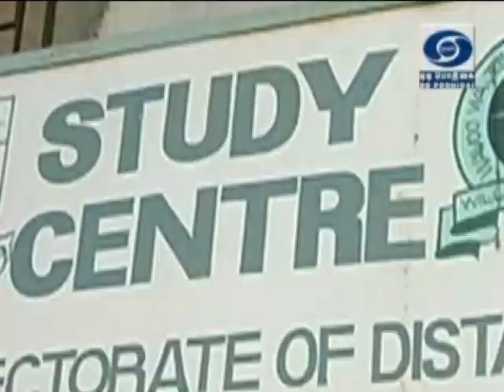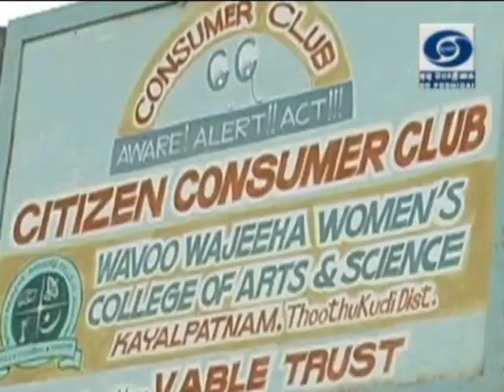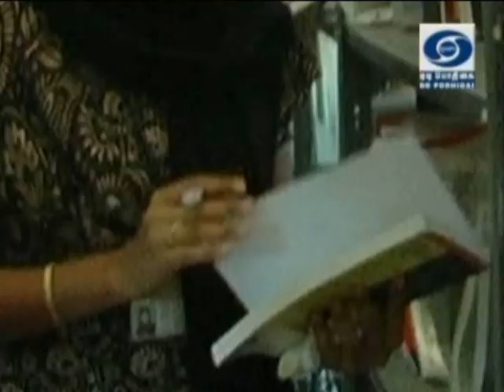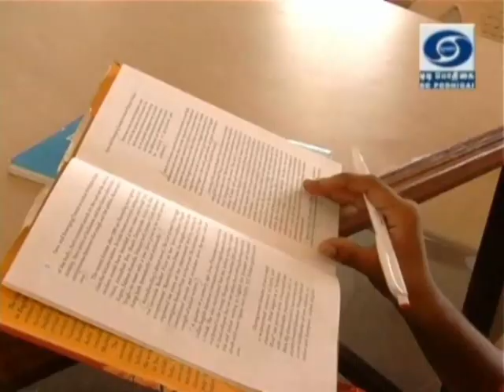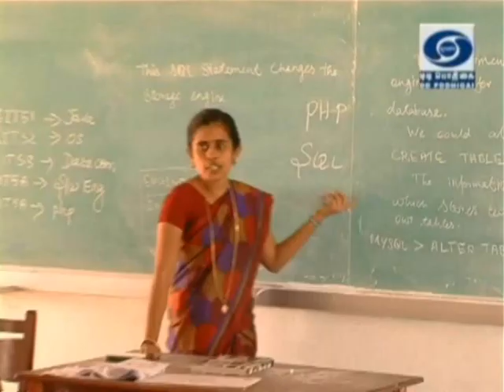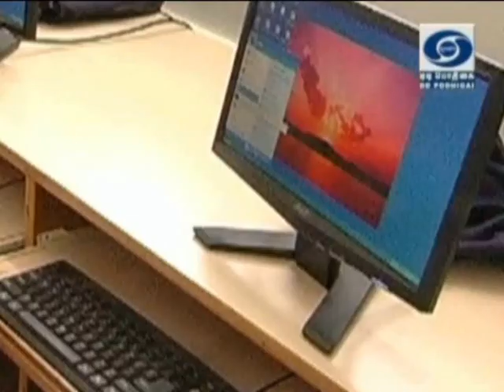Wavoo Wajeeha Women's College documentary 2014 நன்றி: பொதிகை தொலைக்காட்சி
Wavoo Wajeeha Women's College of Arts and Science - Kayalpatnam.
A documentary on the college and its facilities as telecast on Pothigai Television Channel in December 2013.